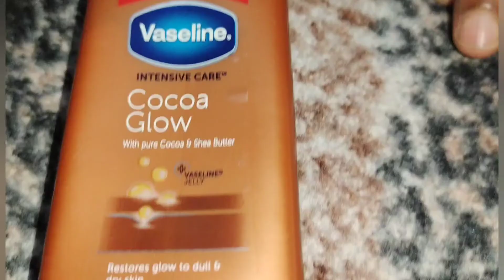Affordable price Under 300rs Branded Makeup Products - My Daily Makeup Routine- Honest Review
Hi friends
in this video am going to talk about my daily makeup products and makeup rountine with branded make products with affordable price this video is useful to u friends must watch and support my channel